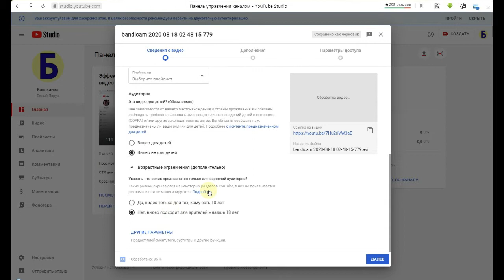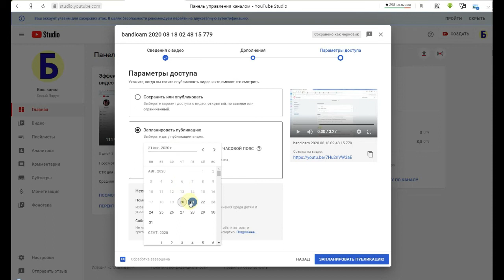Как сделать премьеру в ютубе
В этом видео я покажу как сделать премьеру на вашем видео в ютуб.